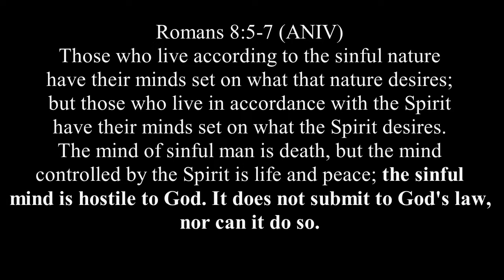T4TD Romans 8.7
Romans 8:7 Anti-God?